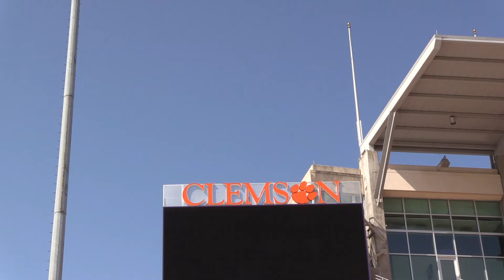How will YOU be remembered?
You're starting the next chapter in your life as a student at Clemson University.  How will you leave your legacy?  What better way than as a member of Tiger Band?!?